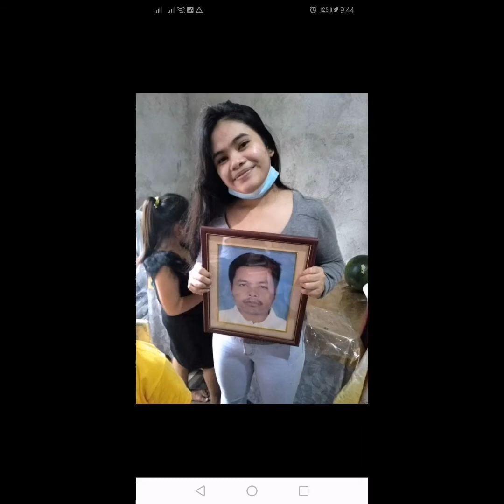Nakakaiyak na scene..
My sister's 18th Birthday.
Napaiyak Habang Sinasayaw ang picture ni Tatay.